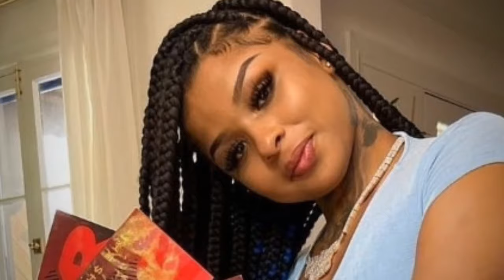EXCLUSIVE: Jason Lee REVEALS Chrisean Rock Faces 16 Years In JAIL!